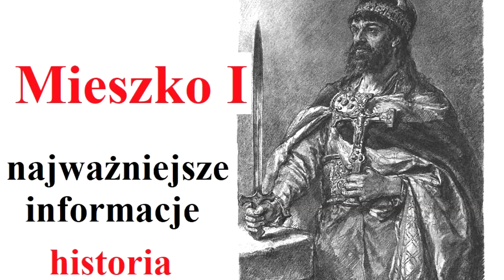MIESZKO I najważniejsze informacje, życiorys - poczet Władców Polskich